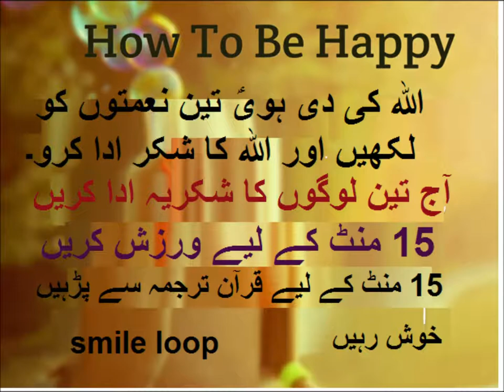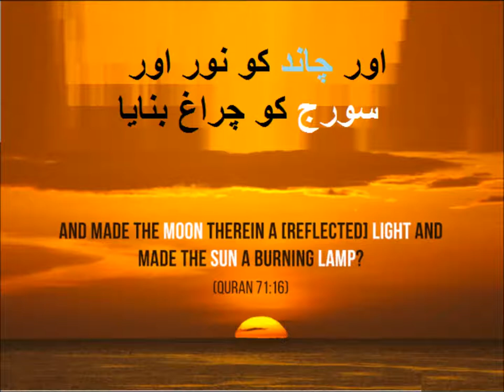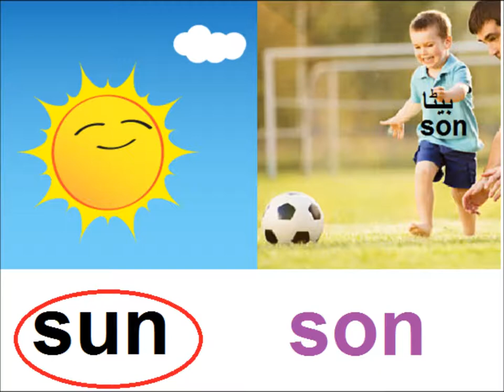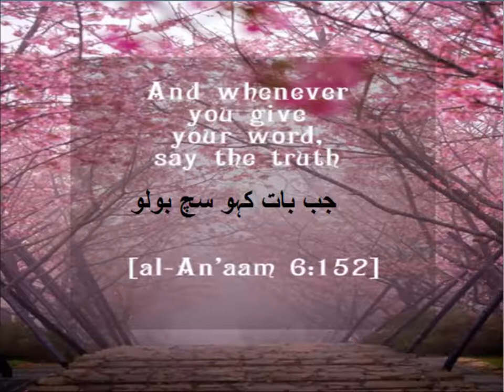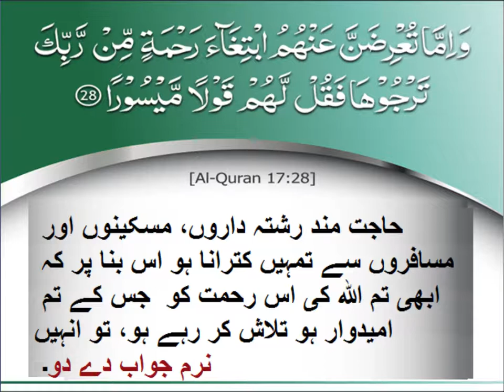English class 3/Learn short vowel/ L6 in Urdu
Class 3 English L 6, learn short vowel in Urdu
english grade 3 learn short vowel u in the middle
manners of speach